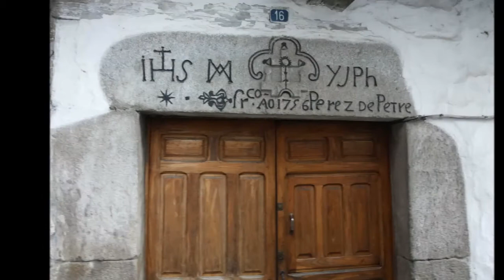Garganta la Olla - Cáceres (España)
Bonito pueblo de la Comarca de la Vera, que guarda algunas curiosidades